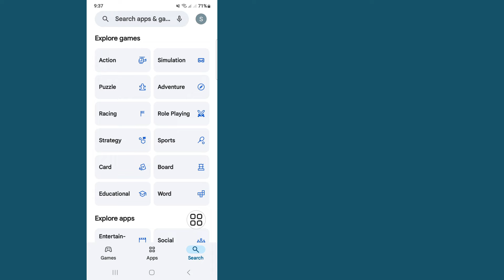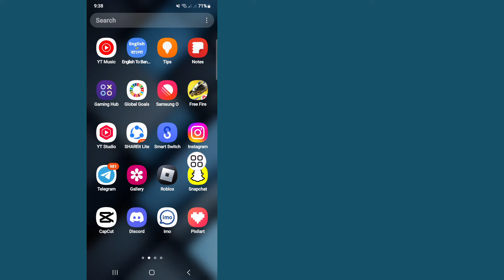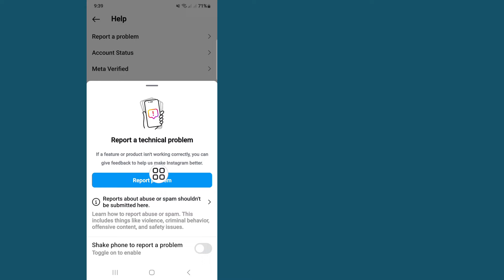Fix Instagram Story Saved Audio Music Option Not Showing | Saved AudioMissing On Insta Story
Fix Instagram Story Saved Audio Music Option Not Showing | Saved Audio
Missing On Insta Story

This Video I Will Show You Fix Instagram Story Saved Audio Music Option Not Showing | Will Show You The Easiest Process To Saved Audio Missing On Insta Story

So Keep Watching The Full Video Without Skipped To Learn 2 Fix Instagram Story Saved Audio Music Option Not Showing

Instagram Story Music#Problem